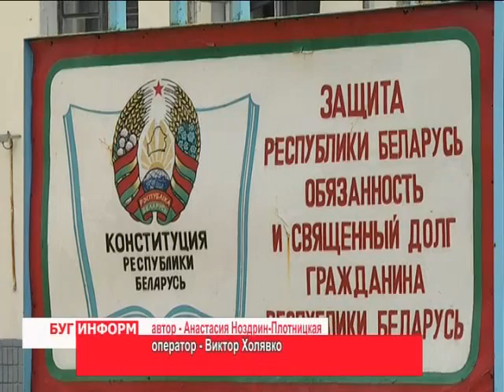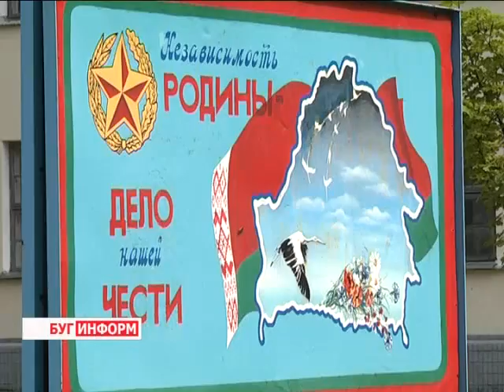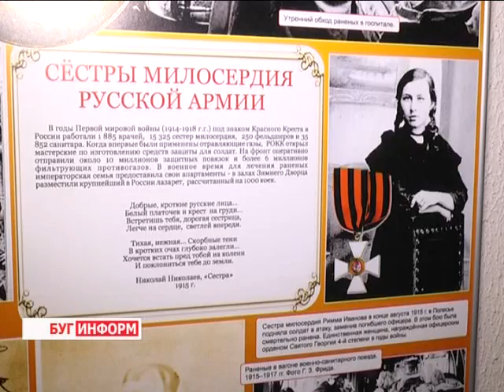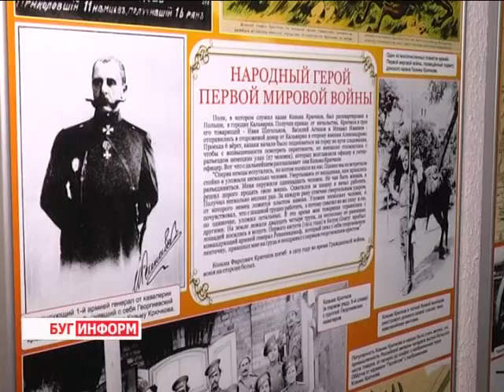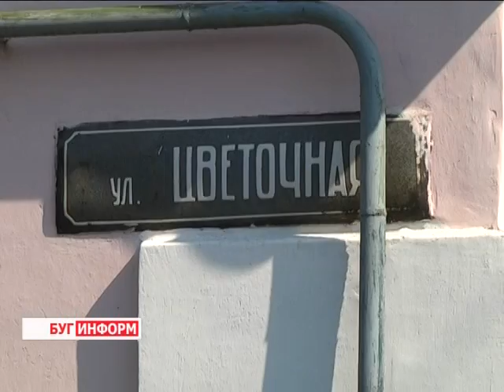2014-08-02 г. Брест Телекомпания Буг-ТВ. Итоговый выпуск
День ВДВ на базе 38-ой ОДМБ Журналист А. Ноздрин – Плотницкая. Оператор С. Куропатов
Портретная зарисовка: «Служу в ВДВ!» Журналист А. Ноздрин – Плотницкая. Оператор В. Холявко
Обзор главных событий недели Журналист А. Страпко.
Открытие выставки в Музее обороны Брестской крепости, посвящённой 100-летию Первой мировой войны Журналист А. Страпко. Оператор С. Куропатов
Работы по благоустройству города над Бугом. Канализационный вопрос. Журналист В. Драгобецкая. Оператор Э. Бакунович